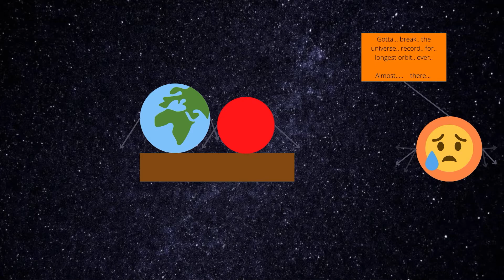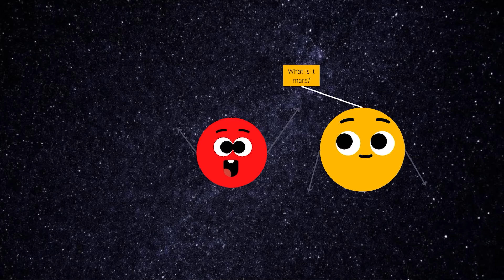Adventures of the Planets: Season 1: Episode 5: Earth Gets Rings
In this episode, Earth Gets Rings from a collision.